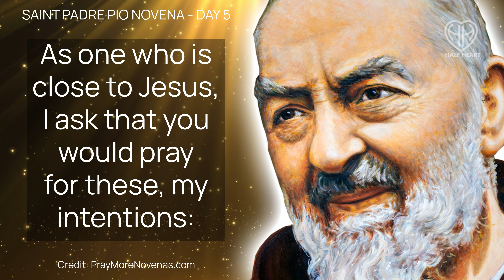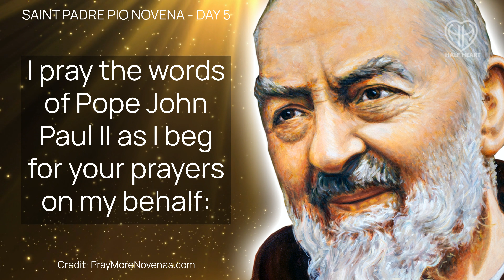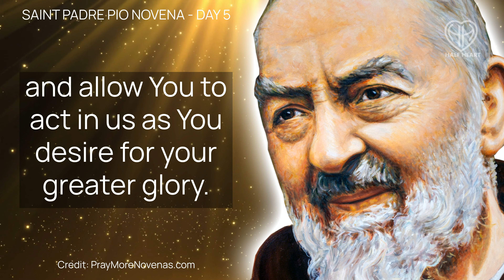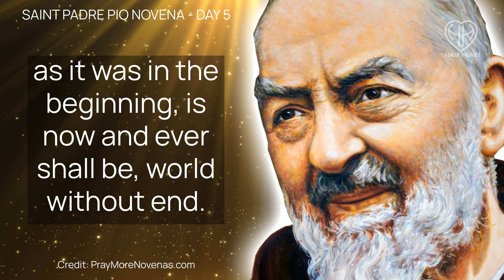Saint PADRE PIO Novena - DAY 5 - Stigmata • Miracle Worker • Catholic | HALF HEART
Welcome to the Novena to Saint Padre Pio - DAY 5

Traditionally prayed from September 14 to September 22, but can be prayed as often as you like! GOD BLESS!

Support HALF HEART by Becoming a MEMBER!

TIMESTAMPS BELOW or Use Chapters in the Youtube Video Navigation

TIMESTAMPS:
00:00 - Opening Prayers
02:27 - Padre Pio Prayers
04:16 - HALF HEART